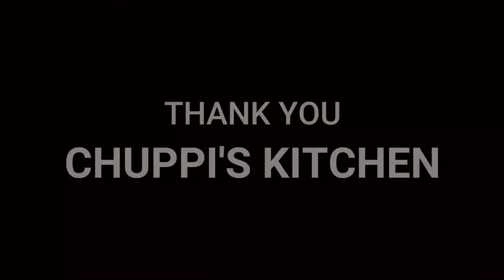Modak/Modaka & Gujiya/Karigadabu/Fried kadubu - Ganesh chaturthi sweet - Ganesha festival special